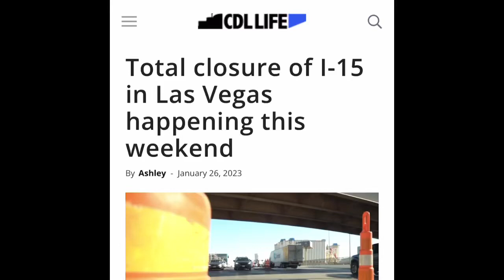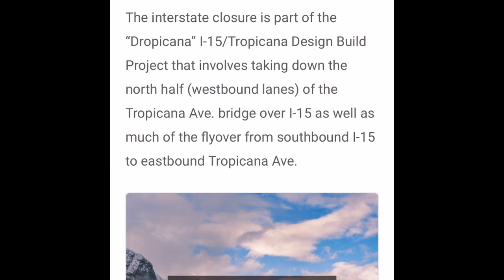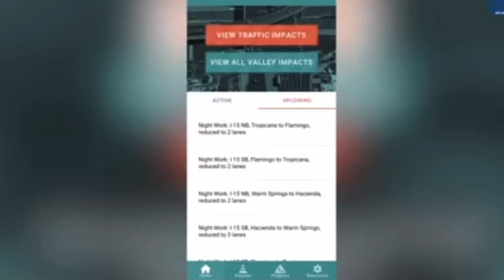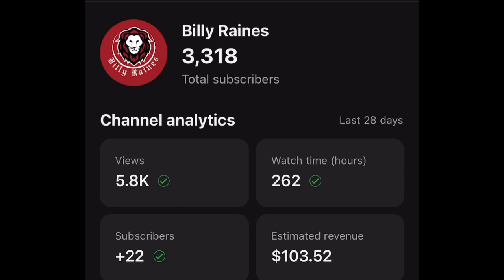Nevada DOT shutting down I-15 in Las Vegas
If your interested in a hourly Local or regional job based out of Dallas Texas or Muskogee Oklahoma or you want to lease a truck contact recruiting at and tell them Billy Raines sent you!